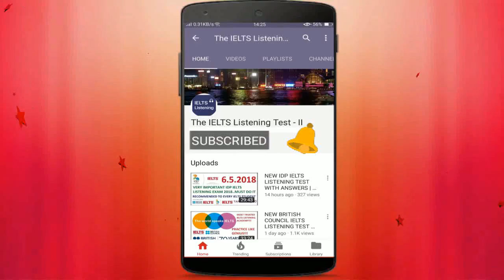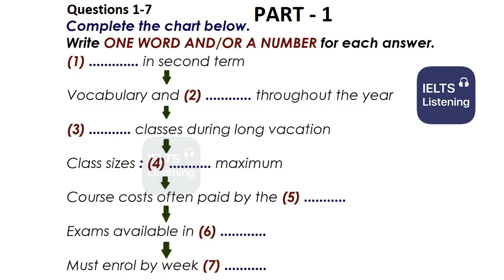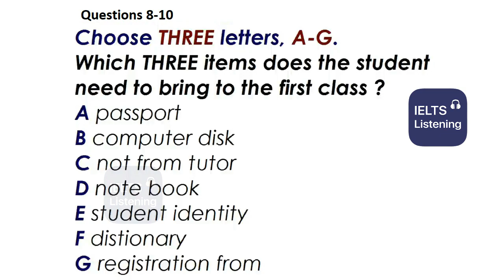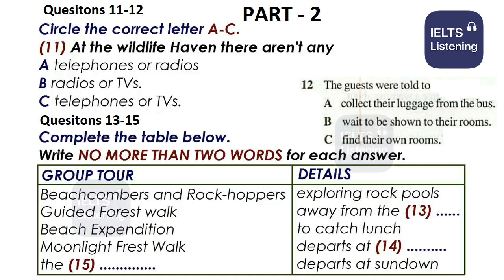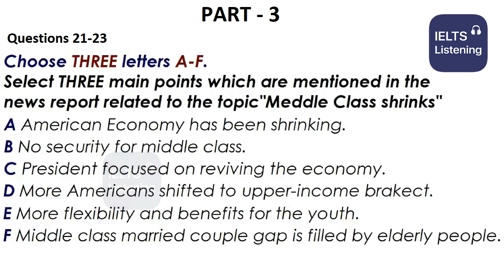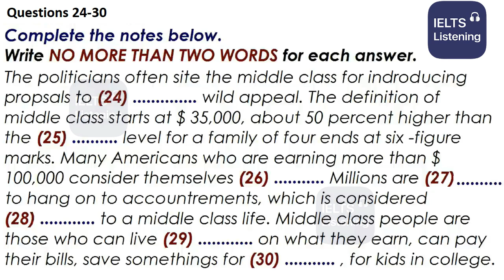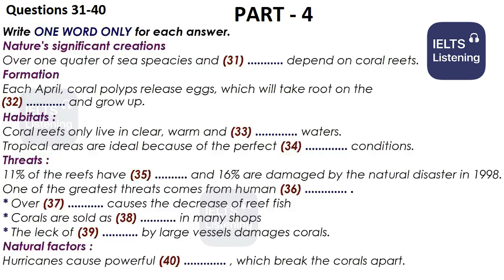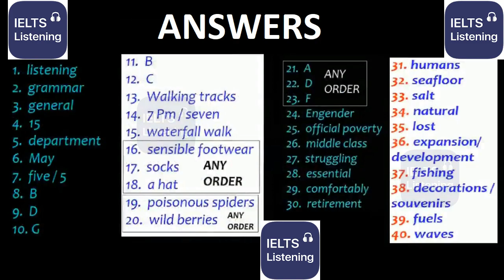😍🌹 NEW BRITISH COUNCIL IELTS LISTENING PRACTICE TEST 2021 WITH ANSWERS - 2.12.2021